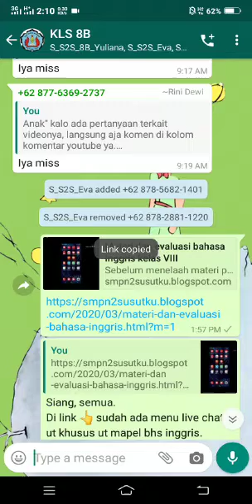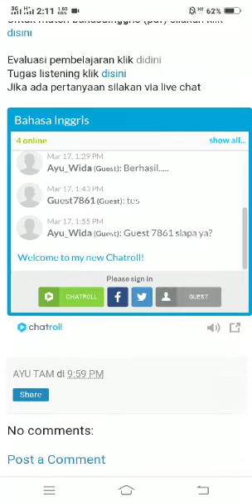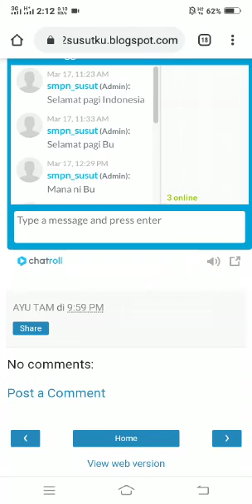Tutorial penggunaan live chat pada forum belar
Live Chat